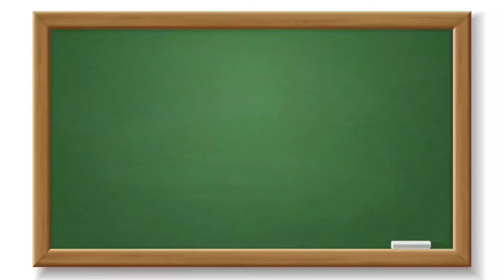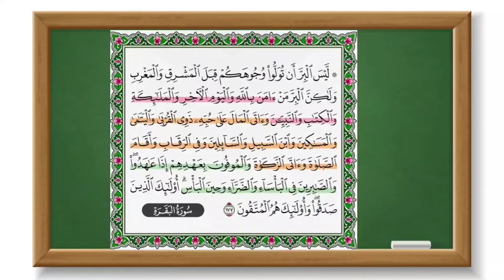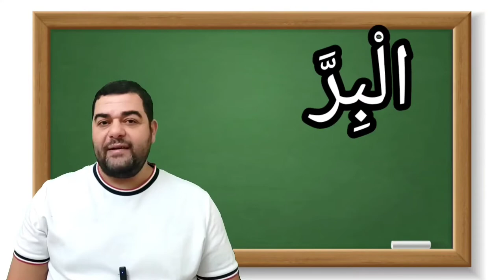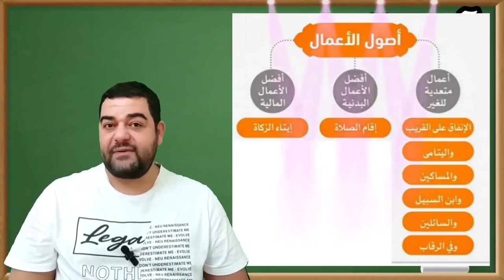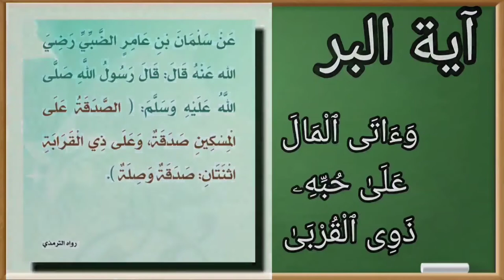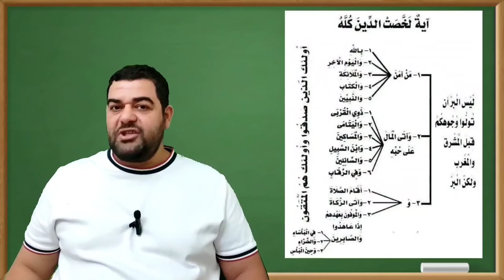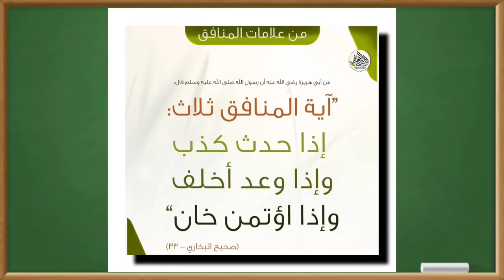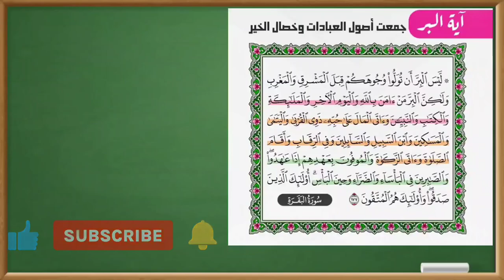تفسير سورة البقرة ١٧٧ كاملة : ليس البر أن تولوا وجوهكم قبل المشرق والمغرب ولكن البر من آمن بالله...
لَّيْسَ الْبِرَّ أَن تُوَلُّوا وُجُوهَكُمْ قِبَلَ الْمَشْرِقِ وَالْمَغْرِبِ وَلَٰكِنَّ الْبِرَّ مَنْ آمَنَ بِاللَّهِ وَالْيَوْمِ الْآخِرِ وَالْمَلَائِكَةِ وَالْكِتَابِ وَالنَّبِيِّينَ وَآتَى الْمَالَ عَلَىٰ حُبِّهِ ذَوِي الْقُرْبَىٰ وَالْيَتَامَىٰ وَالْمَسَاكِينَ وَابْنَ السَّبِيلِ وَالسَّائِلِينَ وَفِي الرِّقَابِ وَأَقَامَ الصَّلَاةَ وَآتَى الزَّكَاةَ وَالْمُوفُونَ بِعَهْدِهِمْ إِذَا عَاهَدُوا ۖ وَالصَّابِرِينَ فِي الْبَأْسَاءِ وَالضَّرَّاءِ وَحِينَ الْبَأْسِ ۗ أُولَٰئِكَ الَّذِينَ صَدَقُوا ۖ وَأُولَٰئِكَ هُمُ الْمُتَّقُونَ

التفسير الميسر : ليس الخير عند الله- تعالى- في التوجه في الصلاة إلى جهة المشرق والمغرب إن لم يكن عن أمر الله وشرعه، وإنما الخير كل الخير هو إيمان من آمن بالله وصدَّق به معبودًا وحدَه لا شريك له، وآمن بيوم البعث والجزاء، وبالملائكة جميعًا، وبالكتب المنزلة كافة، وبجميع النبيين من غير تفريق، وأعطى المال تطوُّعًا -مع شدة حبه- ذوي القربى، واليتامى المحتاجين الذين مات آباؤهم وهم دون سن البلوغ، والمساكين الذين أرهقهم الفقر، والمسافرين المحتاجين الذين بَعُدوا عن أهلهم ومالهم، والسائلين الذين اضطروا إلى السؤال لشدة حاجتهم، وأنفق في تحرير الرقيق والأسرى، وأقام الصلاة، وأدى الزكاة المفروضة، والذين يوفون بالعهود، ومن صبر في حال فقره ومرضه، وفي شدة القتال. أولئك المتصفون بهذه الصفات هم الذين صدقوا في إيمانهم، وأولئك هم الذين اتقَوا عقاب الله فتجنبوا معاصيه.

السعدى :

يقول تعالى: { لَيْسَ الْبِرَّ أَنْ تُوَلُّوا وُجُوهَكُمْ قِبَلَ الْمَشْرِقِ وَالْمَغْرِبِ } أي: ليس هذا هو البر المقصود من العباد, فيكون كثرة البحث فيه والجدال من العناء الذي ليس تحته إلا الشقاق والخلاف، وهذا نظير قوله صلى الله عليه وسلم: " ليس الشديد بالصرعة, إنما الشديد الذي يملك نفسه عند الغضب " ونحو ذلك. { وَلَكِنَّ الْبِرَّ مَنْ آمَنَ بِاللَّهِ } أي: بأنه إله واحد, موصوف بكل صفة كمال, منزه عن كل نقص. { وَالْيَوْمِ الْآخِرِ } وهو كل ما أخبر الله به في كتابه, أو أخبر به الرسول, مما يكون بعد الموت. { وَالْمَلَائِكَةِ } الذين وصفهم الله لنا في كتابه, ووصفهم رسوله صلى الله عليه وسلم { وَالْكِتَابِ } أي: جنس الكتب التي أنزلها الله على رسوله, وأعظمها القرآن, فيؤمن بما تضمنه من الأخبار والأحكام، { وَالنَّبِيِّينَ } عموما, خصوصا خاتمهم وأفضلهم محمد صلى الله عليه وسلم. { وَآتَى الْمَالَ } وهو كل ما يتموله الإنسان من مال, قليلا كان أو كثيرا، أي: أعطى المال { عَلَى حُبِّهِ } أي: حب المال ، بيَّن به أن المال محبوب للنفوس, فلا يكاد يخرجه العبد. فمن أخرجه مع حبه له تقربا إلى الله تعالى, كان هذا برهانا لإيمانه، ومن إيتاء المال على حبه, أن يتصدق وهو صحيح شحيح, يأمل الغنى, ويخشى الفقر، وكذلك إذا كانت الصدقة عن قلة, كانت أفضل, لأنه في هذه الحال, يحب إمساكه, لما يتوهمه من العدم والفقر. وكذلك إخراج النفيس من المال, وما يحبه من ماله كما قال تعالى: { لَنْ تَنَالُوا الْبِرَّ حَتَّى تُنْفِقُوا مِمَّا تُحِبُّونَ } فكل هؤلاء ممن آتى المال على حبه. ثم ذكر المنفق عليهم, وهم أولى الناس ببرك وإحسانك. من الأقارب الذين تتوجع لمصابهم, وتفرح بسرورهم, الذين يتناصرون ويتعاقلون، فمن أحسن البر وأوفقه, تعاهد الأقارب بالإحسان المالي والقولي, على حسب قربهم وحاجتهم. ومن اليتامى الذين لا كاسب لهم, وليس لهم قوة يستغنون بها، وهذا من رحمته [تعالى] بالعباد, الدالة على أنه تعالى أرحم بهم من الوالد بولده، فالله قد أوصى العباد, وفرض عليهم في أموالهم, الإحسان إلى من فقد آباؤهم ليصيروا كمن لم يفقد والديه، ولأن الجزاء من جنس العمل فمن رحم يتيم غيره, رُحِمَ يتيمه. { وَالْمَسَاكِين } وهم الذين أسكنتهم الحاجة, وأذلهم الفقر فلهم حق على الأغنياء, بما يدفع مسكنتهم أو يخففها, بما يقدرون عليه, وبما يتيسر، { وَابْنَ السَّبِيلِ } وهو الغريب المنقطع به في غير بلده، فحث الله عباده على إعطائه من المال, ما يعينه على سفره, لكونه مظنة الحاجة, وكثرة المصارف، فعلى من أنعم الله عليه بوطنه وراحته, وخوله من نعمته, أن يرحم أخاه الغريب, الذي بهذه الصفة, على حسب استطاعته, ولو بتزويده أو إعطائه آلة لسفره, أو دفع ما ينوبه من المظالم وغيرها. { وَالسَّائِلِينَ } أي: الذين تعرض لهم حاجة من الحوائج, توجب السؤال، كمن ابتلي بأرش جناية, أو ضريبة عليه من ولاة الأمور, أو يسأل الناس لتعمير المصالح العامة, كالمساجد, والمدارس, والقناطر, ونحو ذلك, فهذا له حق وإن كان غنيا { وَفِي الرِّقَابِ } فيدخل فيه العتق والإعانة عليه, وبذل مال للمكاتب ليوفي سيده, وفداء الأسرى عند الكفار أو عند الظلمة.